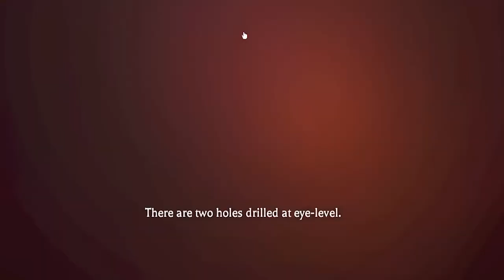Alex Is Back In Roblox Judy 2…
The Game We Played ROBLOX JUDY CHAPTER 2…